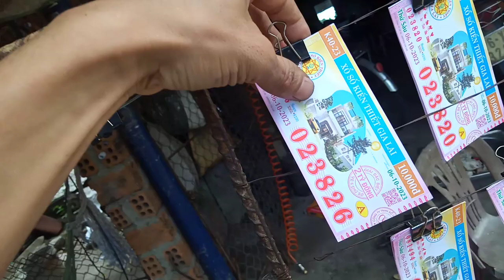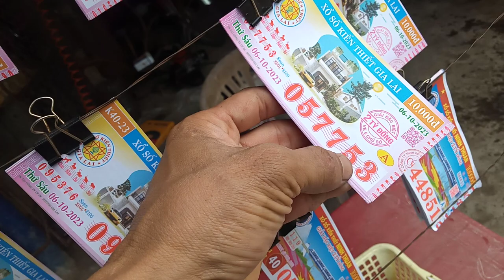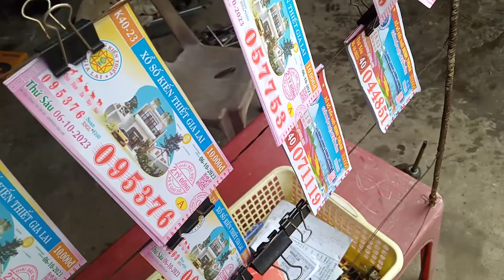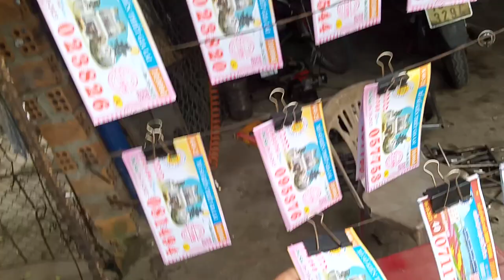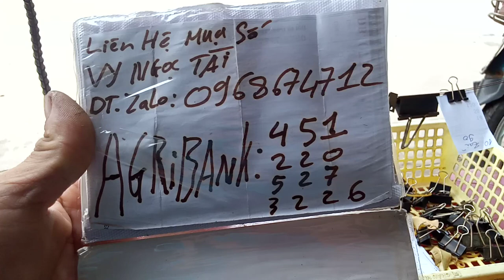Bán Vé Số online 6-10-2023.